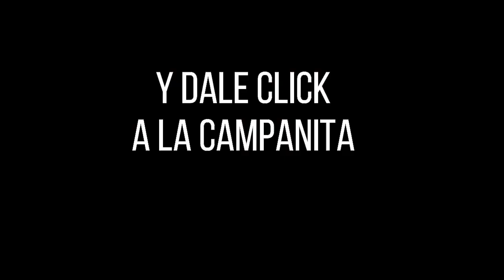FANTÁSTICA DÍA Resultados del MIÉRCOLES 31 DE AGOSTO de 2022 ✅🥇🔥💰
Hola buenas tardes, te presentamos los resultados de las loterías y chances en Colombia, vamos con el Resultados del Chance Fantástica día del MIÉRCOLES 31 DE AGOSTO de 2022.